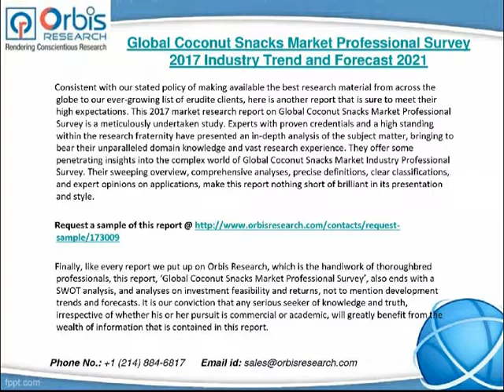2017 Global Coconut Snacks Market Professional Survey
Accurate forecasts by credible experts on critical matters such as production, price, and profit are also found in this brilliant study.